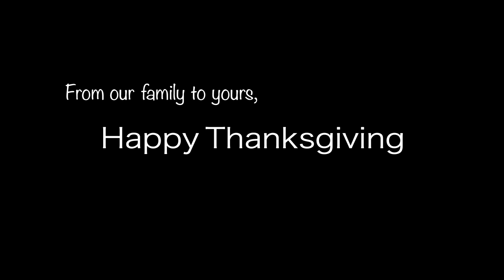Happy Thanksgiving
Producer/Director/Writer/Editor: Mitchell Creasey
DOP: Blake Hutchinson
Gaffer/B-Cam Op: Corey Glover
Gaffer/B-Cam Op: Sasha Hill
Voice: William L. May
Audio Engineer: David Partridge
Editor: Kyle Cribar